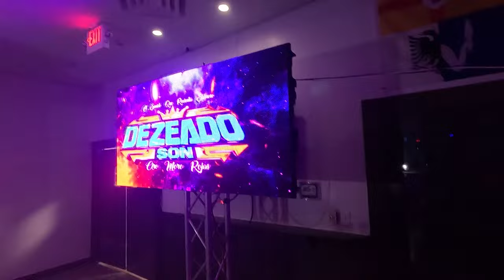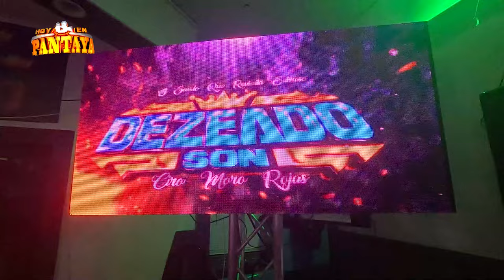🔥 LAS CAMPANITAS LOCAS 2024 GRUPO QUINTANNA EN VIVO SONIDO DEZEADO SON ~ LA CORONITA ASBURY PARK NJ📌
EL SABOR DE LAS CAMPANITAS 2024 GRUPO QUINTANNA EN VIVO SONIDO DEZEADO NJ 👉 LA CORONITA BAR 💥💃